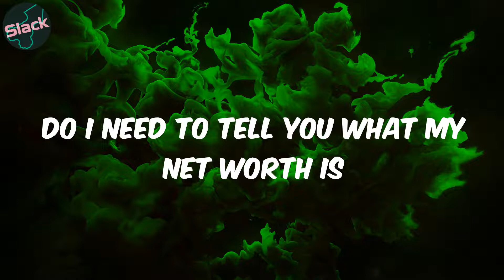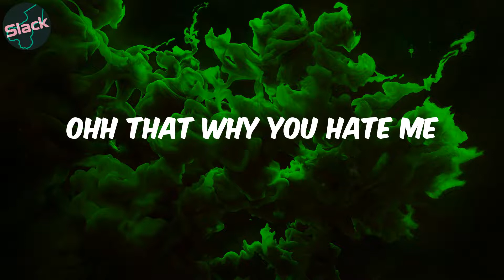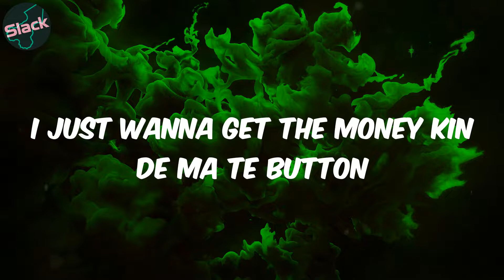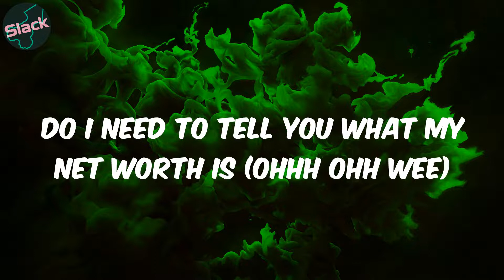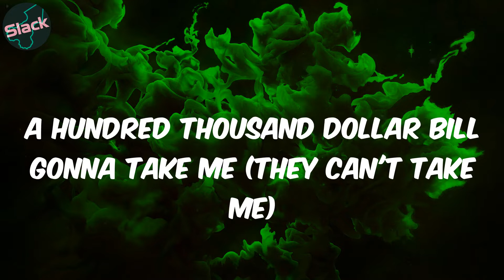Hate Me - (Lyrics) Olamide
Lyrics:
She ain't worth it
I don't think that she worth it
Tell shawty better work it
Do I need to tell you what my net worth is (Ohh ohh wee)
He ain't worth it (He ain't worth it)
Who y'all nigga trying to fuck with (Who y'all nigga trying fuck with)
Tell shawty better worth it (Tell shawty better)
Do I need to tell you what my net worth is
They about to hate me (They about to hate me)
When I show my bank statement (When I show my bank statement)
They gon hate me (They gon hate)
WC they gon hate me (Ohhh they gon hate)
In every hood you know they rate me
A hundred thousand Dollar bill gonna take me (They can't take me)
Ohh that why you hate me
Shey you know one on one you can't face me (You can't face me)
Ehhh ehh
Okay
Ehhh ehh
Okay Wo
Awon eleyi o n shey omo mummy
Omo lati igboro ati gbe wo foreign
Alowo atun ni pumping
Malo shey yanmayanma shotigbonsi
Comport moti rotten
Moti pele lori titi moti dirty
Giran to di fresh no be small thing
Omo omo tobashebi werey funi foti (Foti)
Omo mo foh ti
Eruku totelemi won to forty
And I don't know the reason why bitches love me
I just wanna get the money kin de ma te button
Cash money get money I been flipping that
Flipping that the swag they be ripping that
But I'm Tony Montana yeah I'm rich with that
Drop gbedu komajo won bimida
Aiii Iskaba
She ain't worth it (Go)
Do I need to tell you what my net worth is (Ohhh ohh wee)
Tell shawty better worth it
They gon hate me
Shey you know one on one you can't face me
Timoti mugbele won loti pensi
Update kilonshele ninu trenches
Imushin de abule onipetesi
Awon teminiyen oya bolo shole bensin
I'm so high niggas wanna pull me down
All the fans wey you get no fit cool me down
And your girl she been tryna booty me down
Omo mehn motipoju oti sumina
She ain't worth it (Giddem)
Ehh ehh
Okay
P
Iskaba